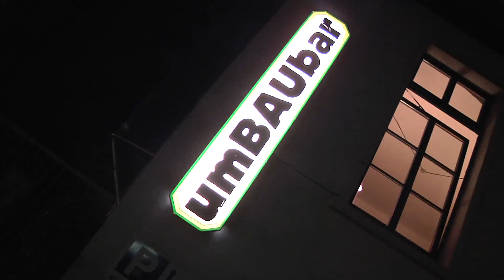umBAUbar 6: Jetzt im Rose Haus, Stau, Oldenburg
Das Konzept ist schon im Namen enthalten: Die "umBAUbar" wird traditionell umgebaut -- und zwar in neuen Räumen. Jetzt zog der Club bereits zum sechsten Mal um. Das altbekannte Rose-Haus am Stau in der Nähe vom Oldenburger Stadthafen bot die Möglichkeit, der "umBAUbar" wieder ein völlig anderes Gesicht zu geben. Wir waren beim PreOpening dabei und haben ein paar Eindrücke im Video festgehalten.